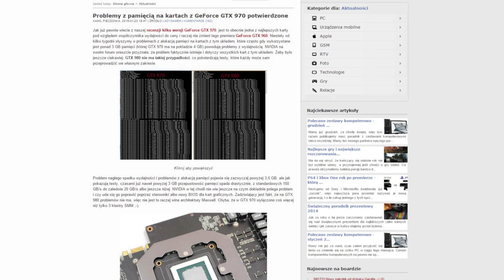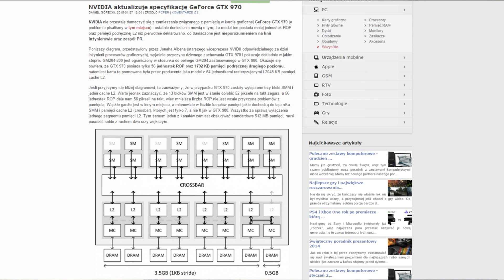VRAM Gate, GTX 970 i G-Sync - pasmo porażek NVIDIA?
Myślisz o oddaniu GeForce GTX 970 do sklepu? Martwisz się o rzeczywistą wielkość jej VRAM? Nie wiesz, jak to odnosi się do realnej wydajności w grach? Koniecznie obejrzyj nasz najnowszy odcinek, w którym Piotrek wyjaśnia wpływ VRAM na osiągi na przykładzie przeprowadzonych już testów.

A może chcesz wiedzieć, czy G-Sync zadziała u Ciebie bez wymaganego specjalnego modułu? W najnowszym odcinku spróbujemy także zająć się tym tematem, przy okazji zwracając uwagę na bieżącą sytuacje na rynku kart graficznych.